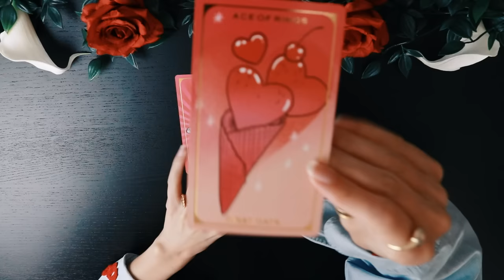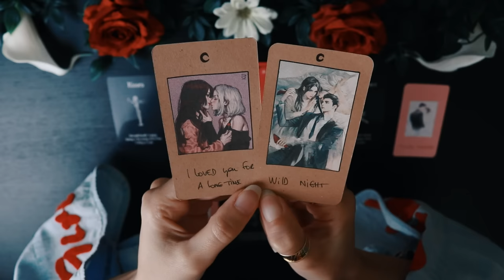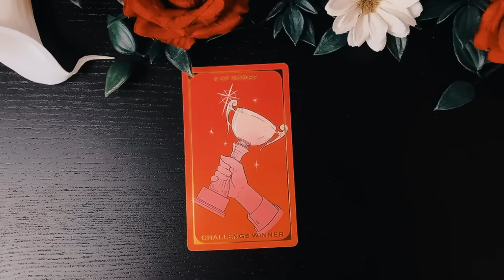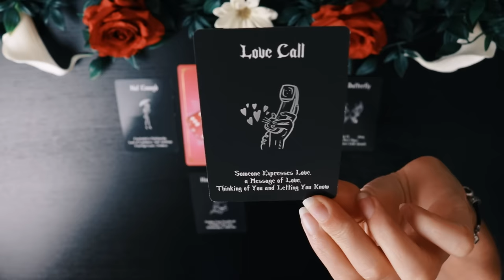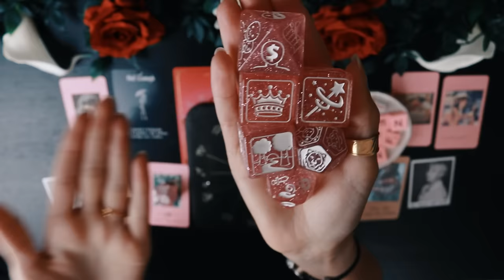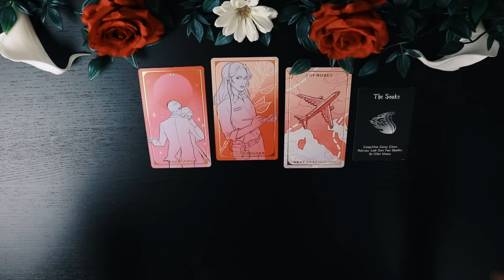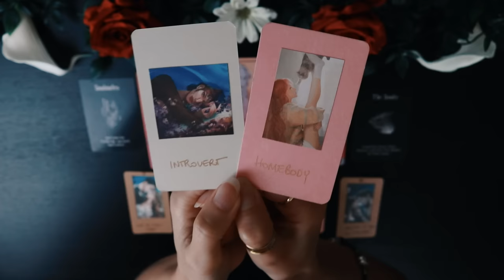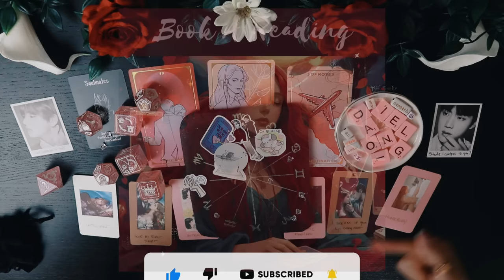Your LOVE Scenario - Single Situationship Couple - PICK A CARD Tarot Reading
Pick A Card Psychic Tarot Reading - Your Love Scenario for singles, those in a relationship or situationship. Super detailed future love story together predicted

🎴Couple Decks 🔮 Yes or No? 🎨 Merch & More ↑

■ Show your appreciation with "Super Thanks" 😁💖

TIME STAMPS ⏳
00:00 Welcome Crystal Souls
00:28 Singles
13:59 Situationship
32:09 Couple